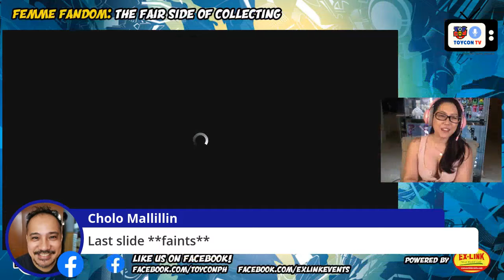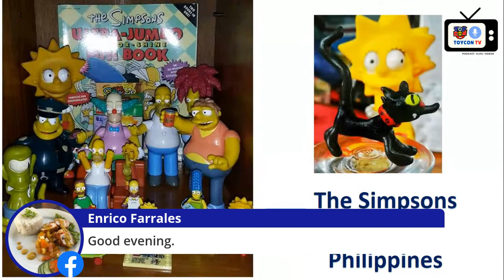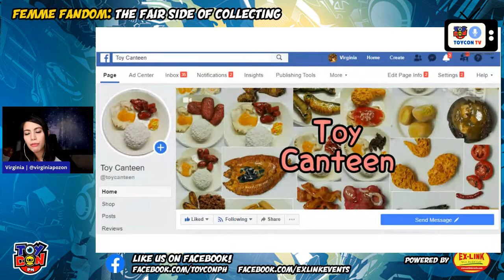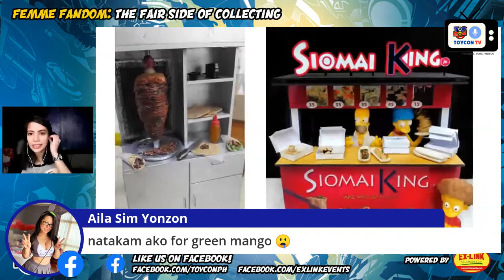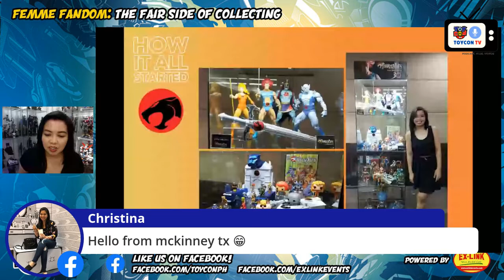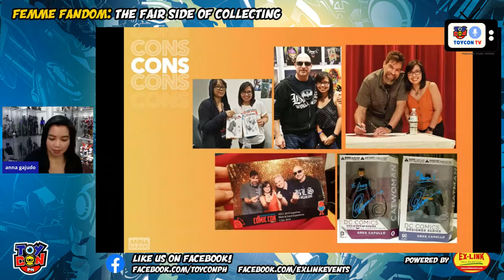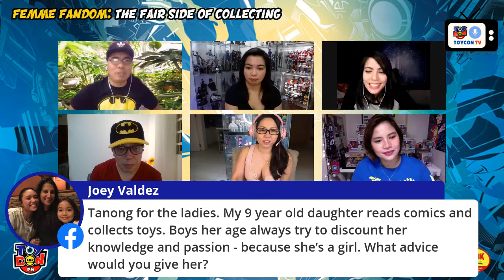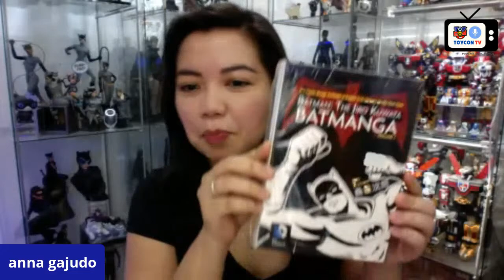TOYCON TV #7: Femme Fandom - The Fair Side of Collecting